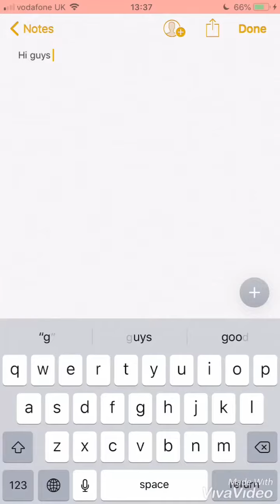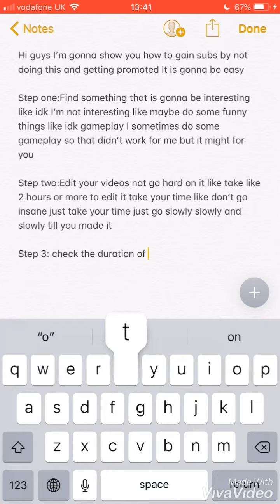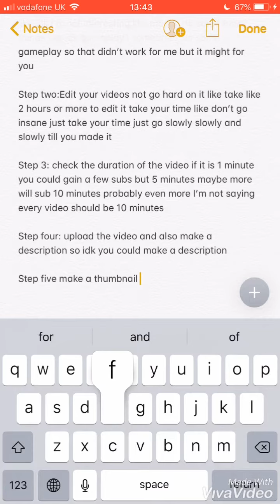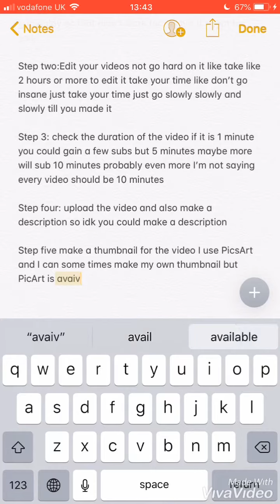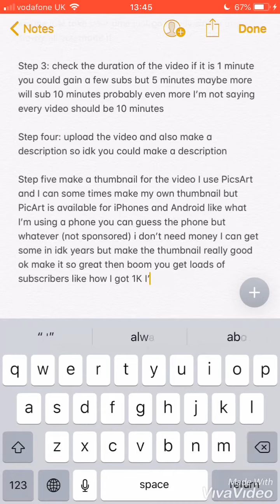How to gain subs no sub4sub